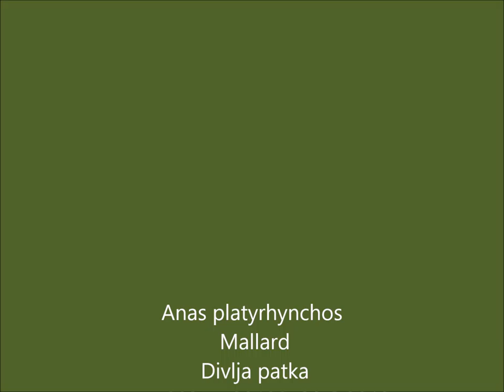Anas platyrhynchos, Mallard, Divlja patka, AD 7083 Fa Unije 0235YT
Anas platyrhynchos, Mallard, Divlja patka, AD 7083 Fa, 20190428 S 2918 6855 PhotUnije, Album, Unije, 0235YT